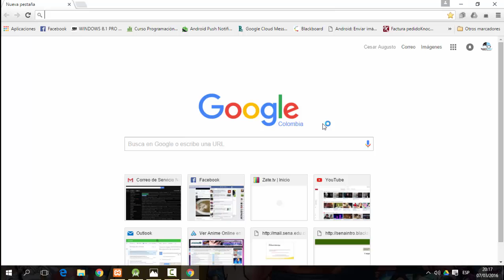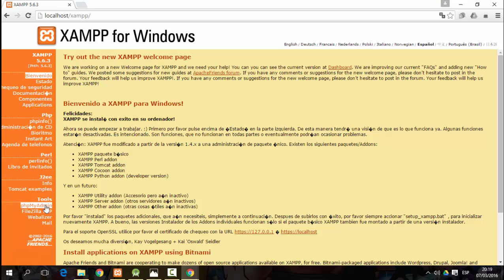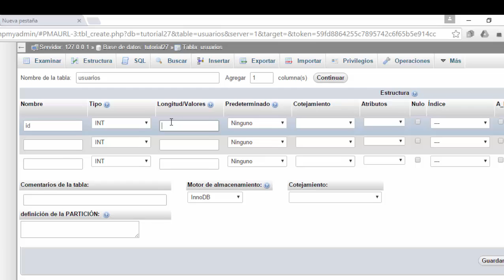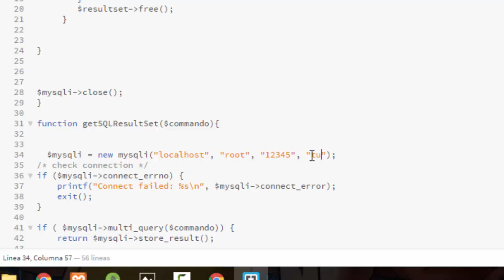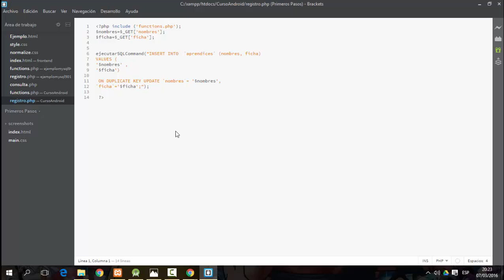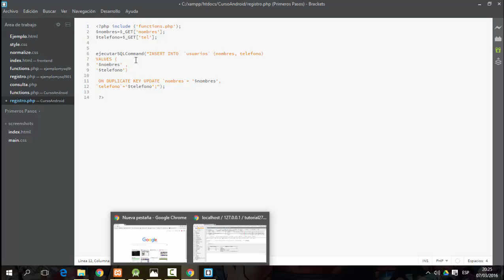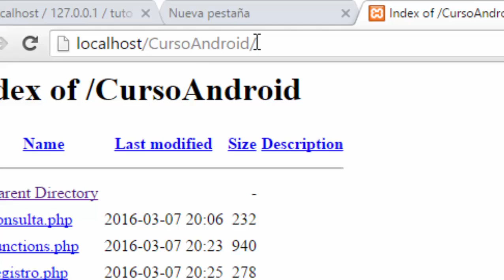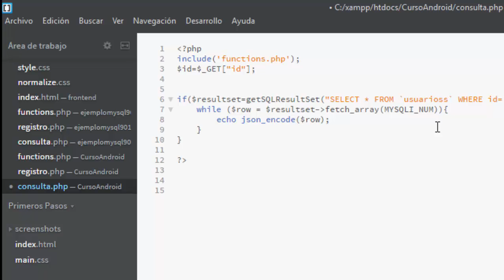Tutorial 27: Como conectarse a una base de datos MySQL con la Aplicacion Android 2016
Hola, en esta oportunidad traemos un tutorial muy interesante y que les va a servir mucho en sus proyectos Android, hoy aprenderemos a conectarnos a una base de datos MySQL a través de php con nuestra App en Android, la particularidad de estos vídeos es que  trabaja con la libreria HttpUrlConnection y no con la HttpClient, que ya esta deprecated desde la api 23 de android 6.0,
así que es la versión 2016 del video.

Para descargar el codigo fuente del proyecto pueden ir al siguiente enlace.